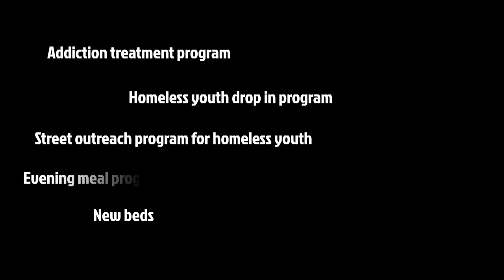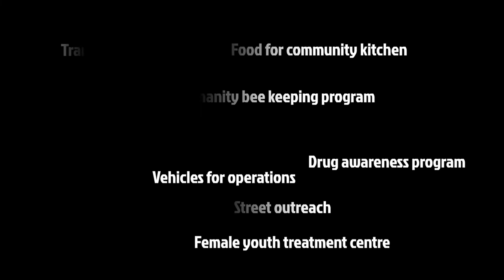Hockey Helps the Homeless 2018 with First United storage facility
Showing how funds raised by Hockey Helps the Homeless in Vancouver are used to fund the storage facility at First United.